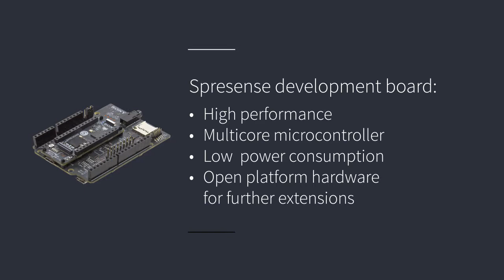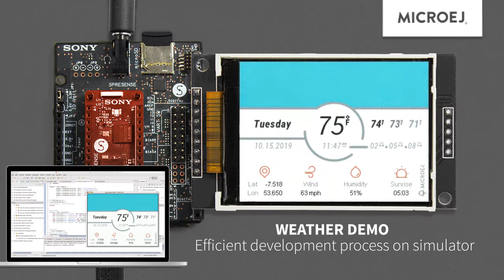Sony's Spresense board Powered by MicroEJ: unique combination of performance and power efficiency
IoT development on the edge in real time requires high computing power in order to process sensors and actuator data and to minimize communications between client and server, hence reducing latency and bandwidth usage.

Introducing Sony's Spresense development board, a completely open platform for further extensions, that comprises a System on Chip processor with 6 ARM® Cortex® M4 CPU cores that combines low power and high performance.

This unique combination opens up completely new possibilities for IoT applications involving on-device machine learning, fast rendering and high amounts of local data computing, all while keeping power consumption at a very low level.

In this demo, MicroEJ demonstrated how Sony’s CXD5602 multicore microcontroller makes Sony's Spresense board ideal for prototyping new projects that demands fast on-device computing.

In this Weather Demo, computing processing is split in different cores: here, one CPU is used to process the GUI, and another for MP3 decoding. Use of parallelization enabled high performance and seamless GUI.

Added to those benefits, the embedded virtualization platform provided by MicroEJ (less than 150 KB) enhances the software execution security level, making the Spresense board by Sony suitable for secure IoT applications.

MicroEJ is a software vendor of cost-driven solutions for embedded and IoT devices. We are focused on providing device manufacturers with secure products in markets where software applications require high performance, compact size, energy efficiency, and cost-effective development.

Today more than 120+ companies in the world with currently tens of millions products sold, have already chosen MicroEJ to design electronic product applications in a large variety of industries, including smart home, wearables, healthcare, industrial automation, retail, telecommunications, smart city, building automation, transportation, etc.